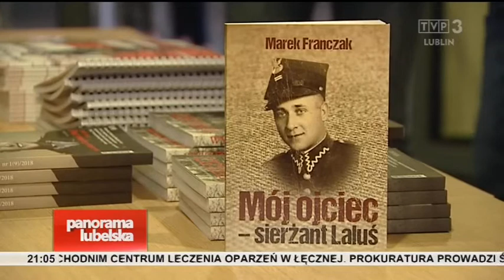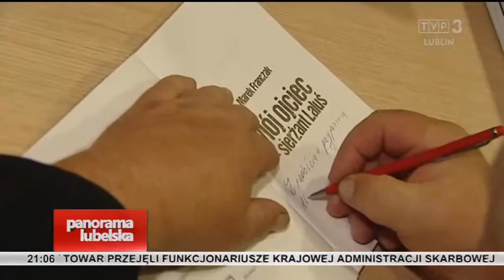Mój Ojciec - Marek Franczak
Materiał z TVP Lublin o książce "Mój ojciec - sierżant Laluś" Marka Franczaka.